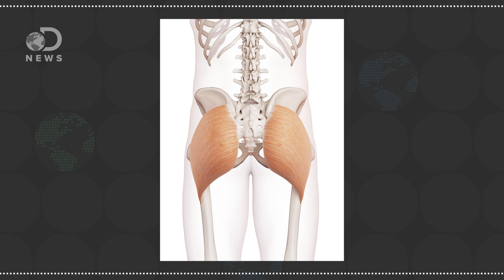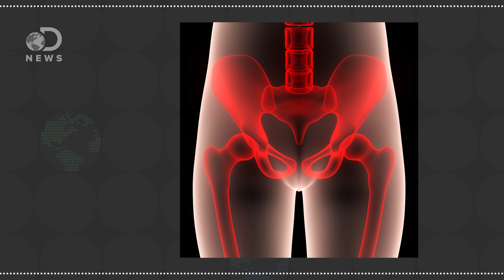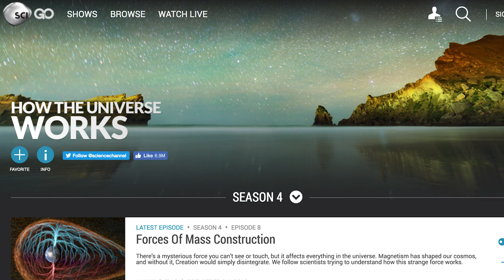Why Do We Have Butts?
Humans have bigger butts than any other animal! Here's why we have so much junk in the trunk.

Why Can Newborn Animals Walk But We Can't?

"Yes that's a picture of a puppy, with a little bit of its rear end showing. And no, we couldn't actually illustrate this story with an anus, now could we?
And before we discuss the origin of the anus; let's back up a little. It's a subject surrounded by, how should we put it, a bit of cheek. A topic right for puns, or a touch of verbal diarrhoea as we can't but help see the innuendo."

"What else distinguishes us from the apes besides walking fully upright? We have bigger brains, of course. And we also have bigger butts. Some researchers have wondered whether our rear ends were a prerequisite or a consequence of our upright posture. Now Thomas Greiner, a physical anthropologist at New York Chiropractic College in Seneca Falls, argues that our ample posteriors are a bipedal by-product."

"A new study of genes in humans and chimpanzees pins down with greater accuracy when the two species split from one. The evolutionary divergence occurred between 5 million and 7 million years ago, an estimate that improves on the previous range of 3 million to 13 million years in the past."

Special thanks to Jules Suzdaltsev for hosting DNews!